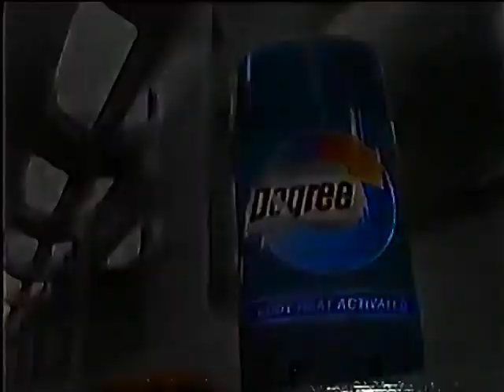Degree Antipersperant commercial from 1996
Pulled from VHS Tape of December 31st 1996 broadcast of The Burning Zone on UPN38 WSBK